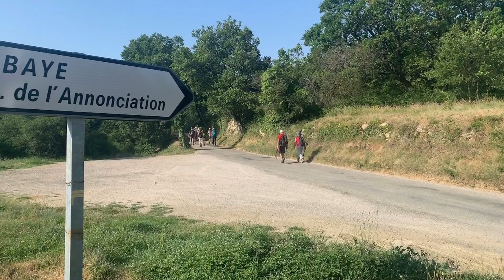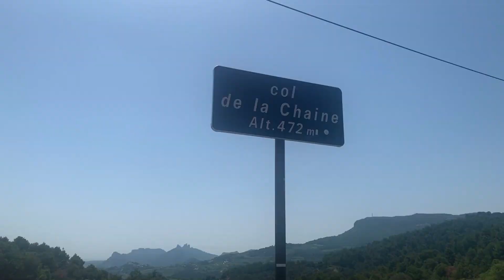Anse’Baladant. Séjour Bédoin 26 28 juin 2019 Deuxième jour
Séjour Bédoin 26 28 juin 2019    Deuxième jour